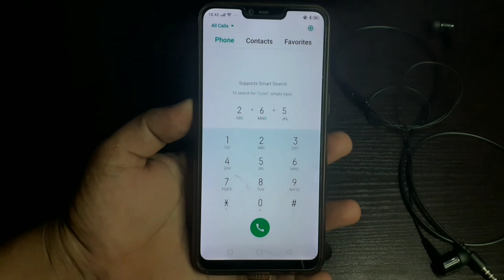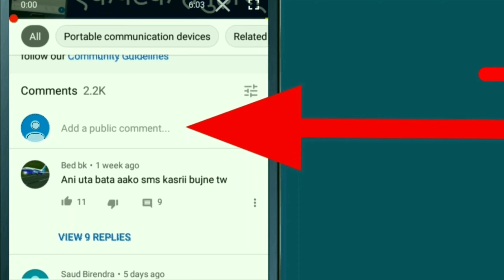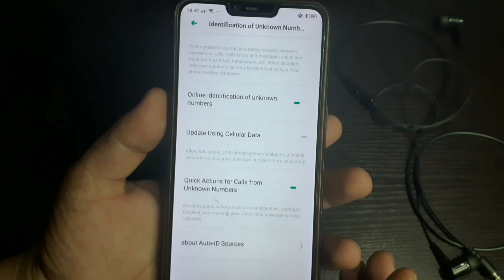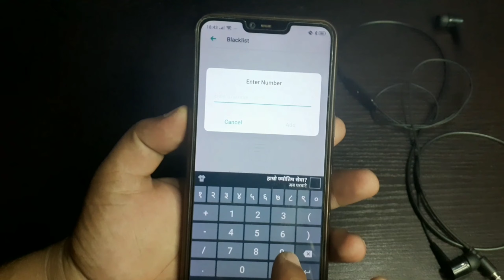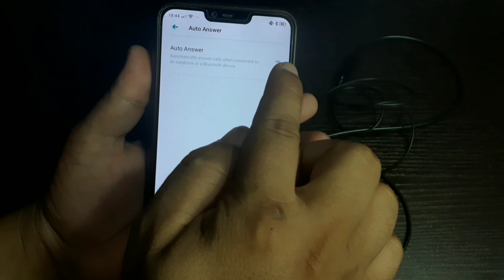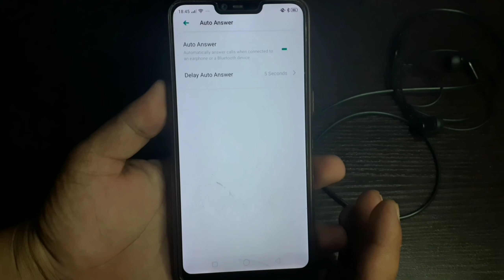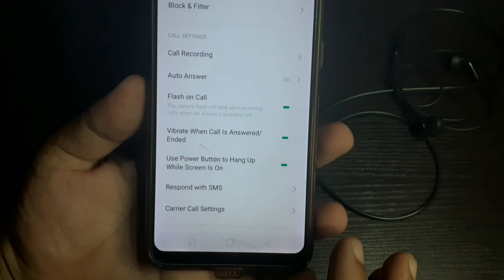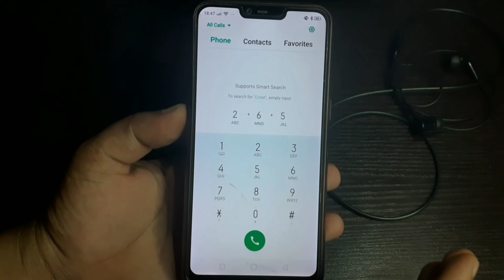फोन Call मा कुरा गर्नु हुन्छ भने यी 5 कुरा जानी राखौ | Useful Phone Dialer Setting You Should Know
5 Secret Call Setting For All Smartphone user , DialPad Most Useful Setting Your Should Know BY UvAdvice In Nepali .